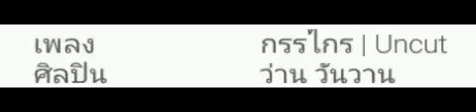*** กรรไกร *** [audio]